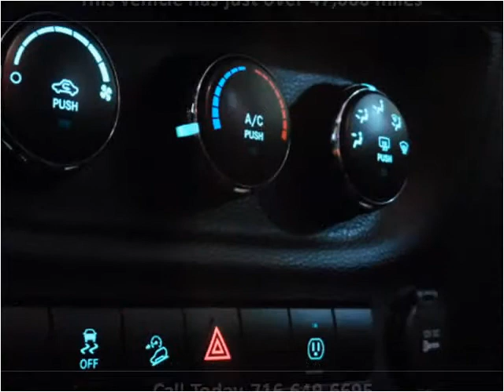2013 Jeep Wrangler Used Cars Hamburg, Buffalo, Krown Rust co